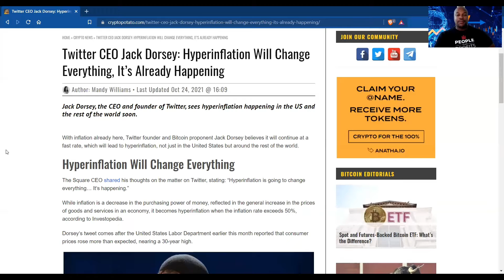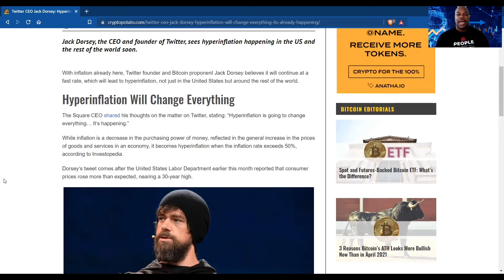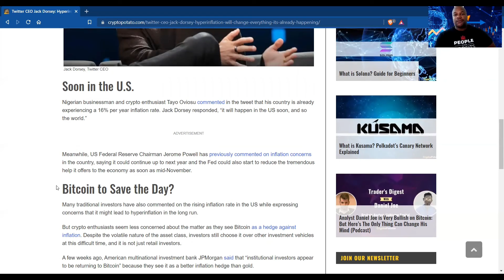Hyperinflation with Jack Dorsey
Are we setting up for hyperinflation?  We cover our thoughts in this weeks quick clips.